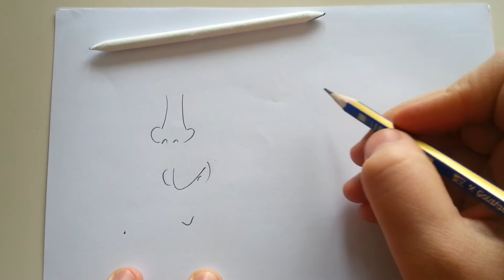Burun nasıl çizilmeli / Karakalem / how to draw charcoal nose?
Burun çizerken yapılan hatalar / nose